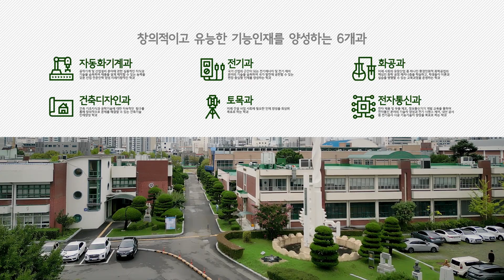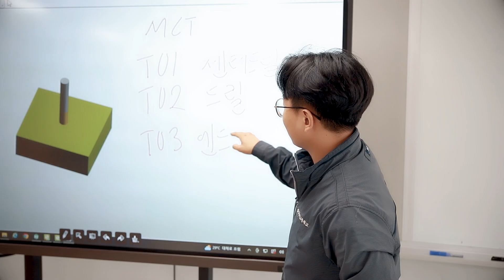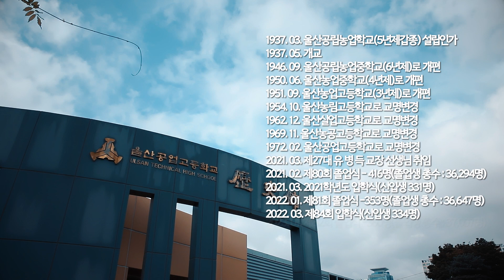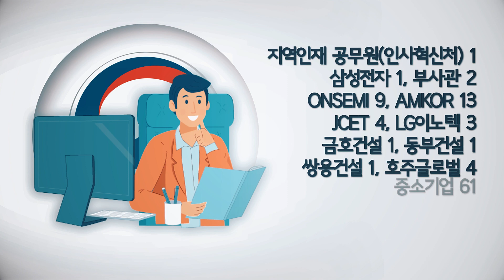울산공업고등학교｜특성화고 홍보영상😍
울산공업고등학교 홍보영상입니다❤